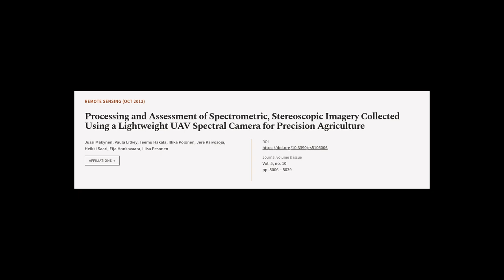Processing and Assessment of Spectrometric, Stereoscopic Imagery Collected Using a Li... | RTCL.TV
### Keywords ###

### Article Attribution ###
Title: Processing and Assessment of Spectrometric, Stereoscopic Imagery Collected Using a Lightweight UAV Spectral Camera for Precision Agriculture
Authors: Jussi Mäkynen, Paula Litkey, Teemu Hakala, Ilkka Pölönen, Jere Kaivosoja, Heikki Saari, Eija Honkavaara ,and Liisa Pesonen

### Video Timestamps ###
0:00:00 - Summary
0:01:07 - Title
0:01:13 - Tail
0:01:18 - End